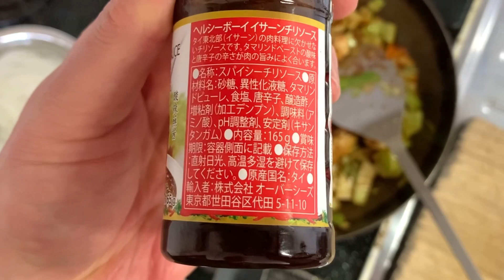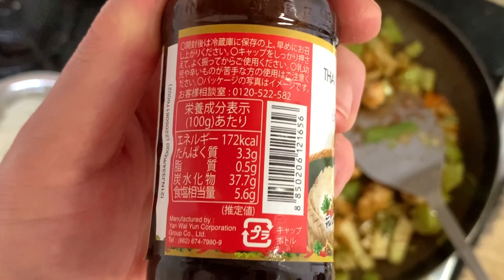Beehoon with Chili Sauce 🍝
I cooked rice vermicelli with chicken and chili sauce from Thailand this time.

And also…